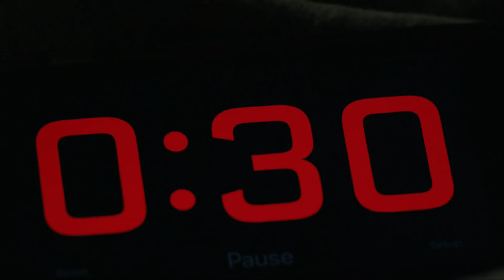Terrifying bomb countdown as Luther explodes back into action - BBC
DCI John Luther and DS Benny Silver race against the clock as a deadly bomb threatens to kill one of their men.

A new spate of nightmarish murders brings DCI John Luther to once again face the depths of human depravity on the streets of London. As the body count rises, and gangster George Cornelius applies his own pressure, can Luther catch the killer and save his own neck?

Luther | Series 5 Episode 1 | BBC